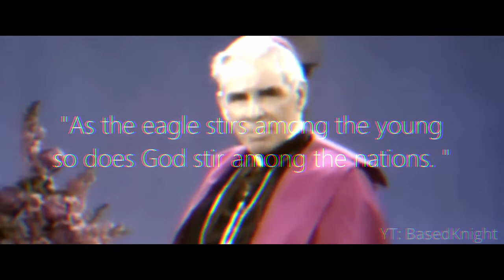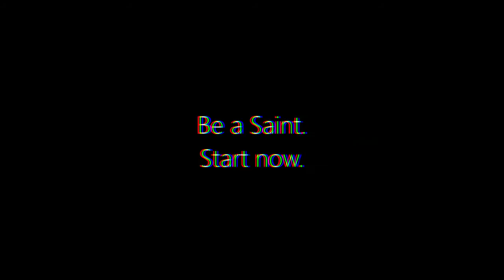Rebirth EDIT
Credits to @✟ BasedKnight ✟